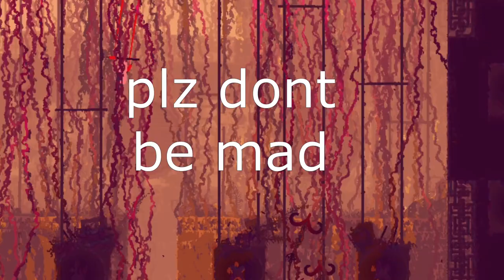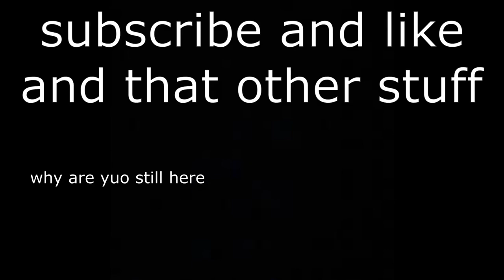Local rodent goes on murderous rampage to find fish - Jetfish Voidsea |1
Part one of my adventure of trying to make a jetfish ascend.
Please tell me what you thought about this video in the comments because this is my first time making a video like this. Maybe there are too many edits or not enough. Maybe you like one transition better than another. Maybe the text is too big. Any feedback would be very helpful. Thank you.